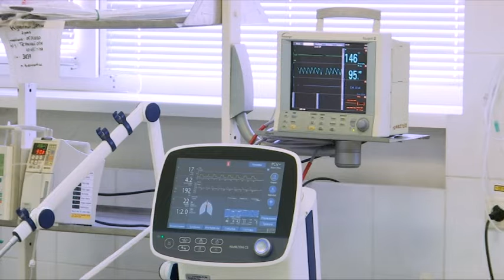65% опіків - 7-річна Дарина обгоріла, поки мами не було вдома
-річну дитину із важкими опіками близько одинадцятої вечора 5 квітня з села Миролюбівка під Новомосковськом доставили до обласної дитячої лікарні на Космічній. Попередня історія така:  діти були вдома самі, гралися,   молодший брат дівчинки штовхнув її на пічку. Зайнявся одяг. Мати нібито зачинила двох дітей вдома і пішла на підробіток у сусідній магазин. Детальніше про стан дівчинки — Кирило Бережний.